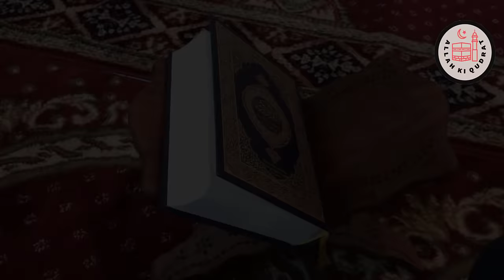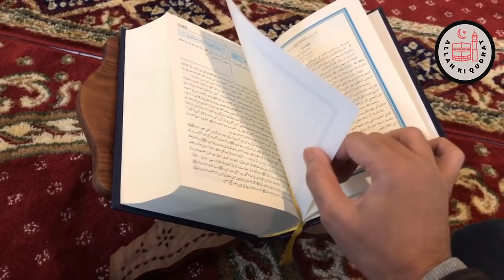Hazrat Younus (as) 40 Din Machli Ke Pait Mein || Waqia Story Dua Fish And City | Hindi Urdu | 2020